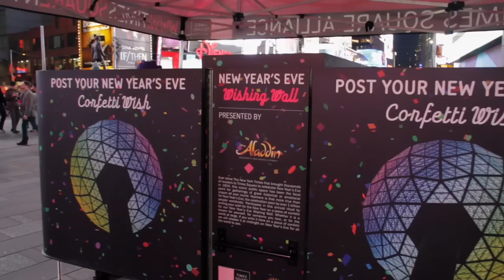ALADDIN and the Times Square Wishing Wall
Join the cast of ALADDIN as they visit the first ever Wishing Wall installation located in Times Square, New York City.

Every year, people from around the world add their wishes for the new year on pieces of official Times Square New Years Eve confetti. All wishes are mixed in with the 3,000 pounds of confetti that is tossed into Times Square on New Years Eve at midnight, in the hope that the wishes will come true. This December, you can submit your wish in person at the first-ever Wishing Wall installation in Times Square, open every day from 12 – 8 p.m. Wishes can also be submitted online at Aladdinthemusical.com/Wishes.